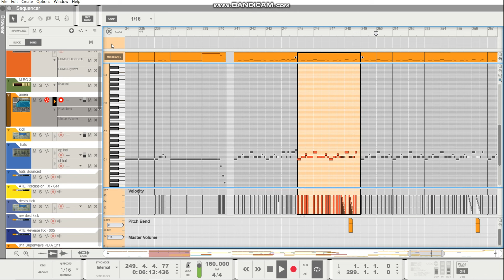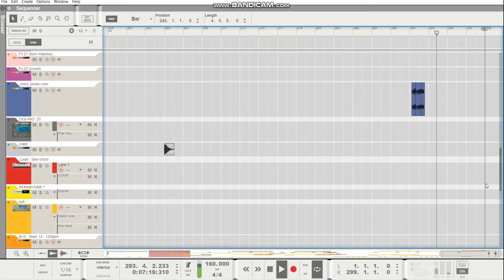REASON 12 - HARDCORE BREAKBEAT 160BPM (GARETH MONKS-AIR RAVE)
94/95 STYLE HARDCORE